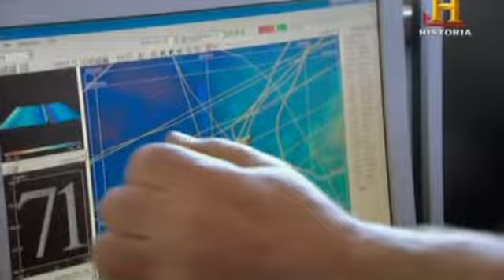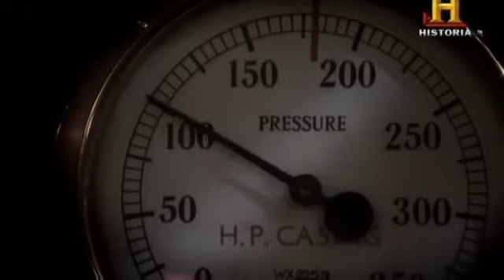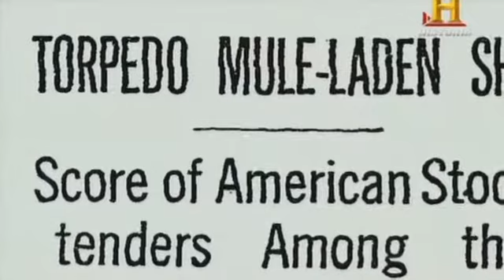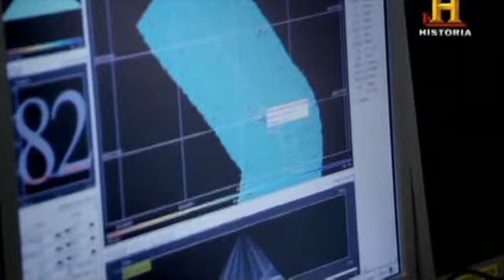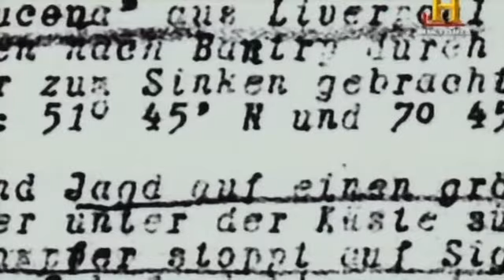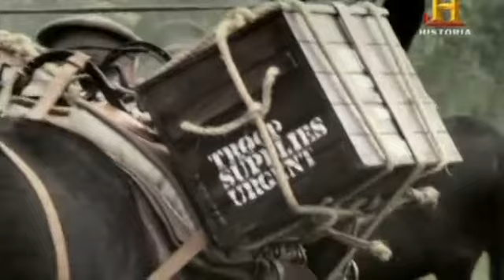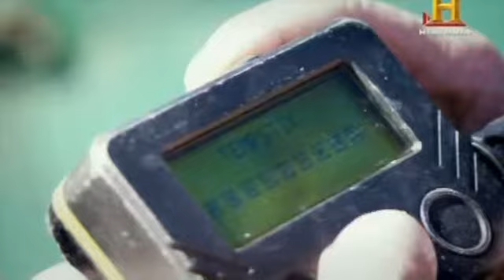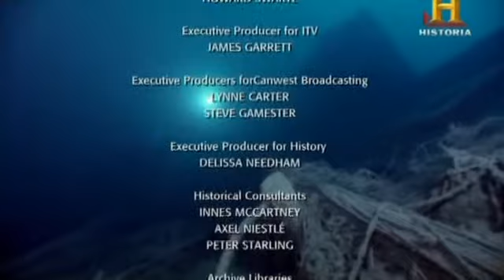Misteriosos naufragios - 01x04 - Un pecio lleno de huesos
Capítulo 4: Un pecio lleno de huesos

El SS Armenian se aproximaba a la costa británica cuando un submarino alemán lo detectó y efectuó disparos de aviso. Era junio de 1915, y transportaba 1.400 mulas destinadas al frente oriental. En ese momento, el Armenian inició la huida mientras el sumergible lo machacaba a disparos. El capitán ordenó a la dotación que abandonara el barco. Una vez los últimos tripulantes estaban a resguardo en los botes salvavidas, el submarino lanzó un torpedo sobre la popa del barco. En solo unos minutos el Armenian se hundió hasta el fondo del Atlántico con las 1.400 mulas a bordo. Más de 90 años después, el buque de la naviera White Star aún no ha sido encontrado.

Ahora, una nueva expedición internacional de submarinistas busca el conocido como Bone Wreck. Por medio de equipos de inspección y submarinismo de última generación, el grupo pretende ser el primero en encontrar este navío desaparecido durante tanto tiempo.